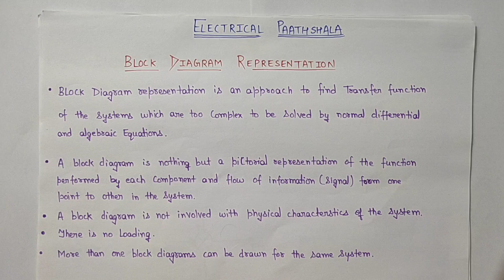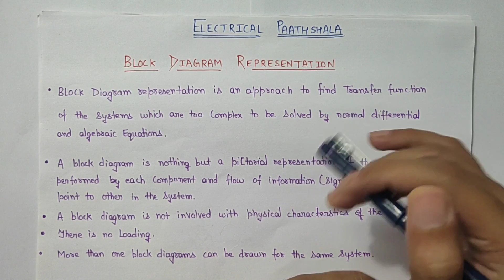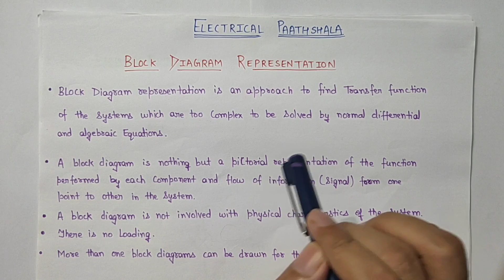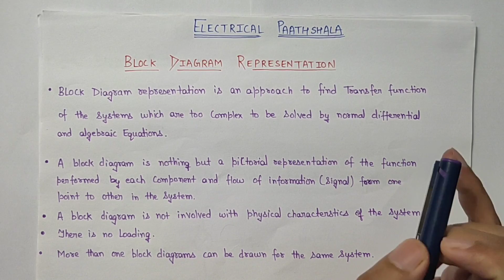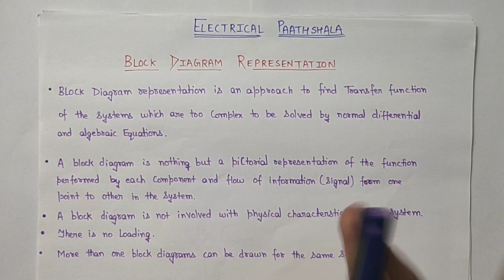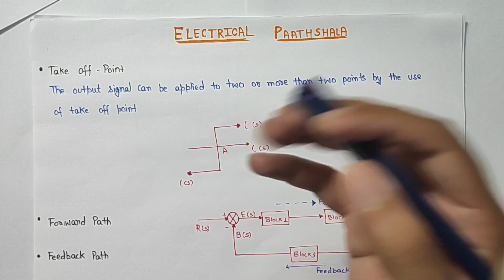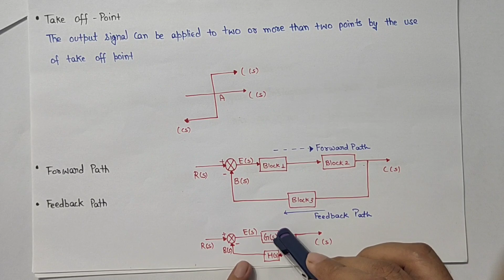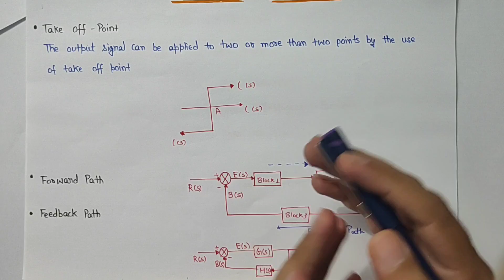CS#10 Block Diagrams in control system (Hindi) || Electrical Paathshala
Our motive is to help more and more Electrical Engineering students in the best possible way.